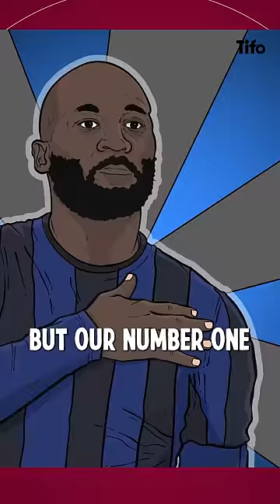The Worst Premier League Transfers of the 2020s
Which players make Tifo's worst Premier League signings of the 2020s?